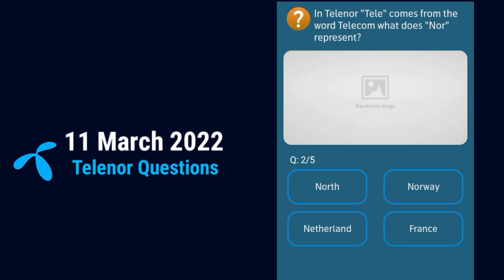Which year was Telenor launched in Pakistan?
11 March 2022 Questions And Answers / My Telenor App Today Questions And Answers